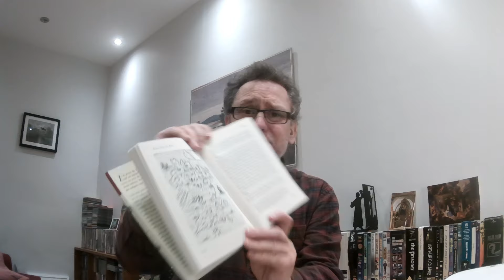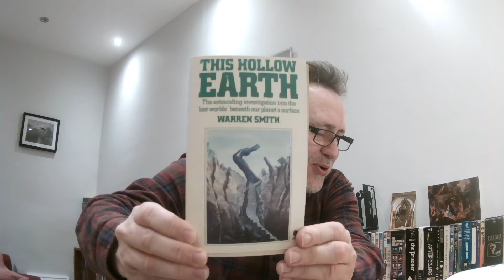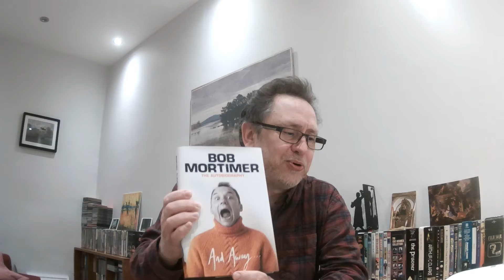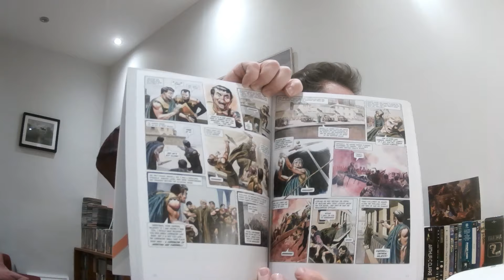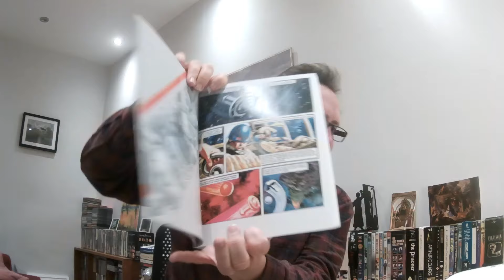Ten Oddball Books To Try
Join me as I rummage through the lesser explored parts of my library to find some unusual books you may not have tried.